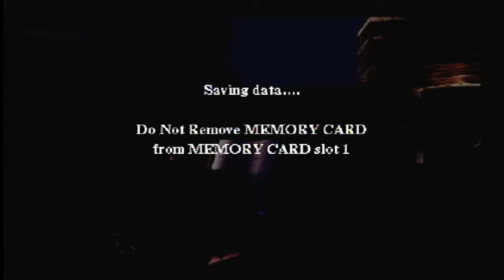Harry Potter and the Philosophers Stone part 3 - Get me out of here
We can now levitate things which thanks to Malfoy, we have to do in order to get out of this castle and head to Herbology. Before that, let us see what is in Portrait one!